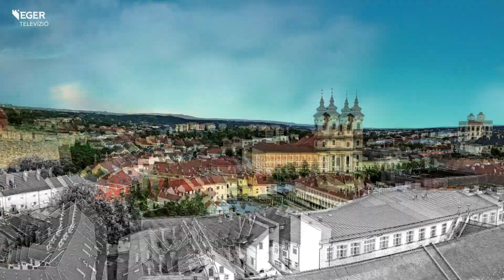Magyarország Adventi Kalácsa 2.0 - 2023.11.23.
A kürtőskalács székelyföldről indult útnak, 8 éve pedig hungarikummá nyilvánították. Az elmúlt években egyre népszerűbb lett a karácsonyi időszakban a gőzölgő csemege. Hogy miért lehet ez, Korolovszky Norbertet kérdezzük.